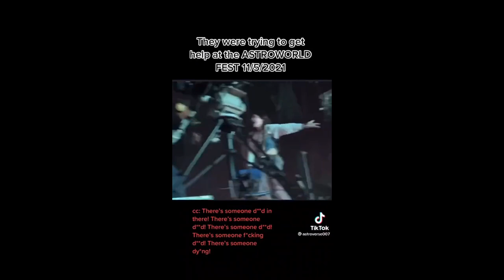Is Travis Scott to Blame? Psychologist Reacts | Astrofest 2021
Unpacking the events of Astrofest 2021. Is Travis Scott to blame? Psychoanalysis of Scott's personal responsibility following the deaths of nine people aged 14-27.
Crowd surge - explained
Travis Scott psychological profile - explained
Travis Scott ego, accountability and agency - psychologist explains

I'm Jazmin, a registered provisional* psychologist. Join me for easy to understand and easy to apply mental health tips.

Video Conferencing - 45 min session
Online Chat - 45 min session
Phone Call - 45 min session
Instant Messaging Pack
Email Pack

*Provisional Psychologist at the time of recording. Completion date estimated for March 2023

What is crowd surge? How does crowd surge occur? Who is to blame at Astrofest? Who is to blame for crowd surge? Are the organisers to blame for Astrofest? Who is responsible for the deaths at Astrofest? Will Travis Scott be sued? Who is at fault Astrofest? Did Travis Scott incite violence? Travis Scott charged for inciting violence. Will Travis Scott be arrested for Astroworld?